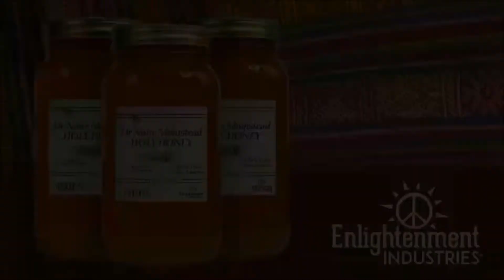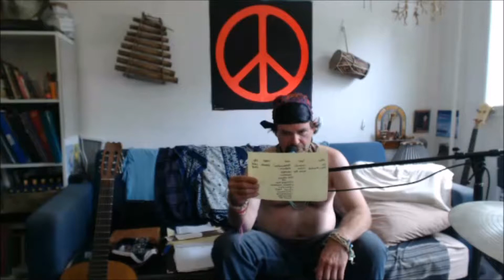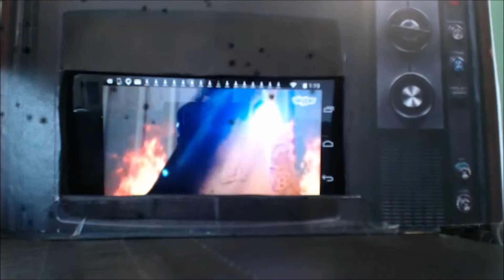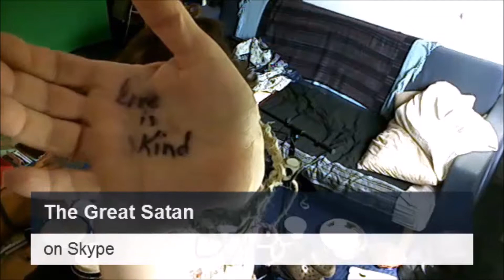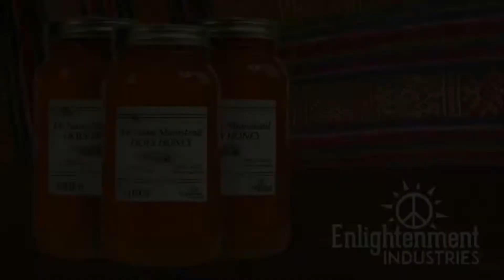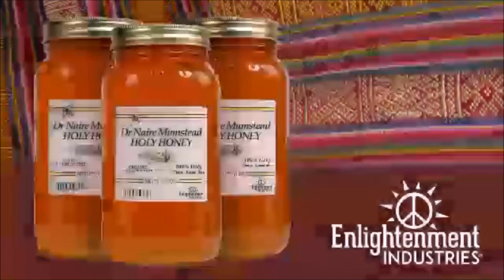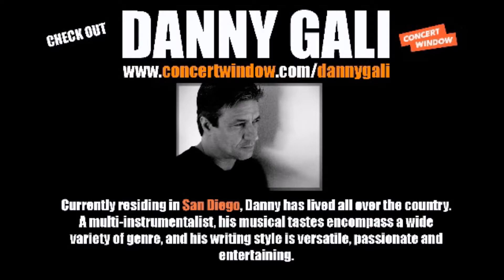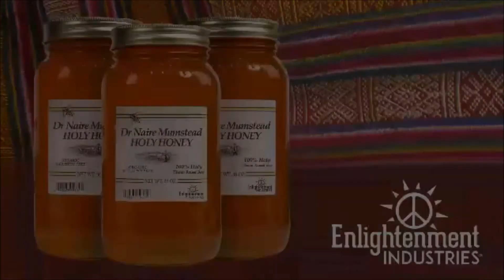July 27, 2015 LIVE Stream Bee Week on A Bass Guy Show 2015